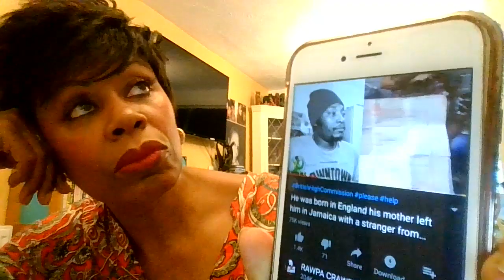BORN IN THE UK, BUT THE HOME OFFICE DOESN'T ACKNOWLEDGE YOUR STATUS? APPLY FOR STATELESSNESS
IF YOU ARE BORN IN THE UK, BUT DON'T HAVE YOUR PAPERS, THE UK CAN TRY TO DEPORT YOU TO YOUR PARENTS' COUNTRY - BUT APPLYING FOR STATELESSNESS COULD BE YOUR TICKET TO REMAIN IN THE UK.

Not having citizenship, or documentation proving you have indefinite leave to remain, could render you eligible for deportation.  It is important that if you are undocumented, from no fault of your own, but were born in the UK, you might be eligible to apply for Statelessness.

AS FAR AS THE VIDEO WITHIN THIS VIDEO IS CONCERNED, ALL HE SHOULD NEED IS HIS BRITISH BIRTH CERTIFICATE AS PROOF THAT HE WAS BORN IN THE UK BUT HAS BEEN DENIED CITIZENSHIP (BECAUSE OF THE IMMIGRATION RULES - IT STATES THAT YOU NEED TO HAVE LIVED IN THE COUNTRY OR CANNOT LIVE OUTSIDE UK FOR OVER 2 YEARS).   AS THE YOUNG MAN IN THIS VIDEO HAS BRITISH BIRTH CERTIFICATE. THE HOME OFFICE IS OBLIGED TO ACCEPT HIS STATELESS APPLICATION.

HOWEVER, THE APPLICANT CANNOT HAVE A CRIMINAL RECORD, BUT IT COULD BE ARGUED THE DEFINITION OF STATELESSNESS SHOULD NOT HAVE WITHIN IT ANY RESTRICTIONS OTHER THAN THE INDIVIDUAL IS NOT RECOGNISED AS A NATIONAL IN ANY COUNTRY.

No money to apply : see if you qualify for EXCEPTIONAL CASE FUNDING, which means a legal aid lawyer can work on your Stateless case for you, but please ensure you meet the criteria before contacting them, as we do not want them being overloaded with enquiries,

Check links below for criteria.

Thank you to those who have let me know how my videos have helped them.  Meanwhile, I will continue to update you and share things that I believe may be helpful.

My videos are over-simplified, so you do need to research further any regulations and legislation I mention in my videos.  I give my opinion on situations that may be of interest to those who  may feel disadvantaged through literacy, lack of access to information or who have difficulty understanding their rights, complex rules and regulations and feel vulnerable.

 It is important that you know that the information I give is general in nature and does not constitute legal advice, as not all the facts are known – so you should retain an attorney/lawyer/solicitor to review all the facts specific to your case, in order to receive advice specific to you. The information I share, does not create a Professional Expert/client relationship.

I am happy to research and respond to any concerns you have (within reason), and  a small  donation to support the publication of my free magazine, would be appreciated (by Paypal (blackbrightnews).

SOME BACKGROUND  TO BLACKBRIGHT NEWS:

Blackbright News was founded in 2005.  It forms part of a philanthropic publication that comes out periodically, and is free to read Hard copies of the publication are expensive to print, so I would use donations to supplement printing charges.

If you have paid  donation, I am happy to send you a hard copy of the publication, or an electronic version if you would prefer not to disclose your address.